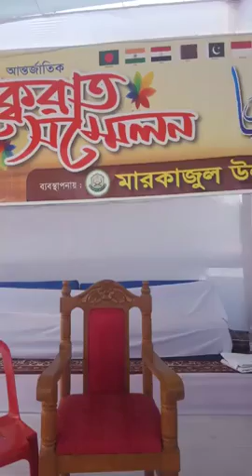Qari Nur Bin Qari Abul Hussain - Imaam Qatar, Doha القارئ: نور تلاوة رائعة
Qari Noor, Imaam Qatar-Doha